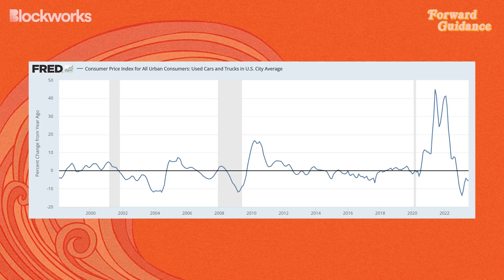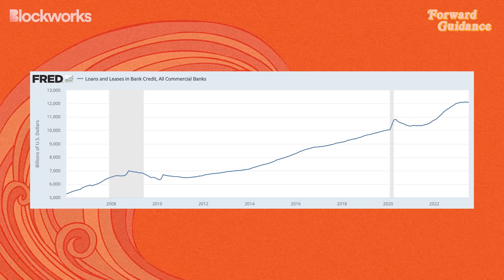Bond Values To Collapse As Wave Of U.S. Treasury Issuance Sends Yields Soaring | Prometheus Macro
On todays episode, Aahan Menon Founder of Prometheus Research joins the show for a discussion on his current macro outlook looking at the economy, growth, markets & liquidity.

With a wave of U.S Treasury issuance on the horizon, Aahan explains why he now sees a perfect opportunity to be short stocks & bonds and he expects further headwinds for assets in this environment. To hear Aahan explain why, and much more, you'll have to tune in! Filmed on August 30, 2023.

Research, news, data, governance and models – now, all in one place.
Get top market insights and the latest in crypto news.

Timecodes:
00:00 Introduction
00:27 Progressing Through A Tightening Cycle
07:57 How To Measure Liquidity
15:51 A Wave Of U.S Treasury Issuance Is On The Horizon
24:09 Is The Fed Behind The Curve?
29:10 Inflation
38:25 Credit Is Contracting, Just Not Enough... Yet
43:17 When To Shift From Short Stocks & Bonds
50:44 Private vs Public Sector Liquidity
59:41 Prometheus Research